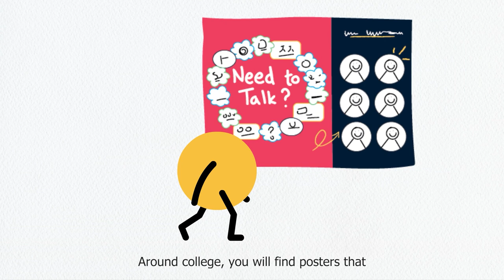Safeguarding animation (with subtitles)